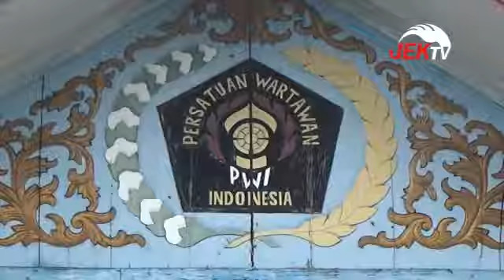HALAL BI HALAL, PWI SANTUNI KELUARGA WARTAWAN